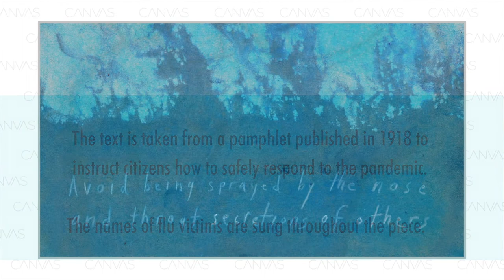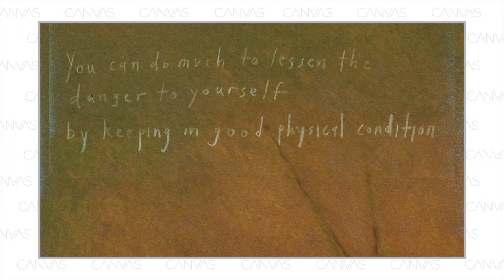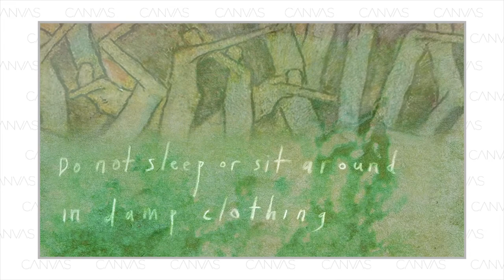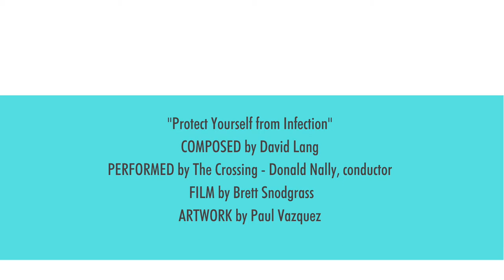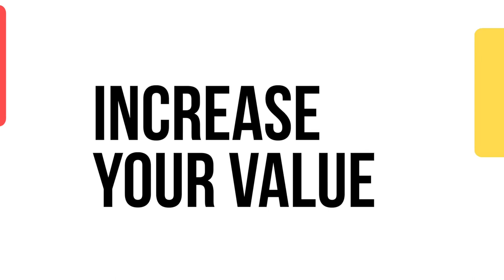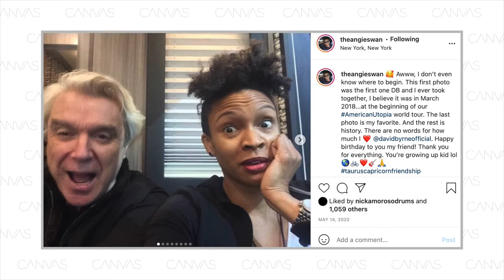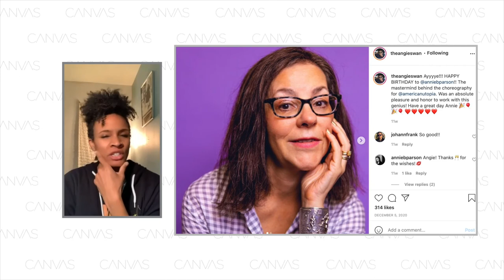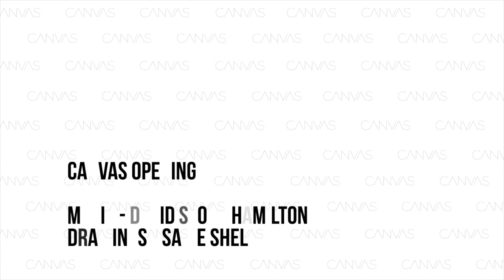HOW DID I GET HERE? Redefining Utopia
A look at the year that was 2020. Artistic director Lynn Hutchinson reflects on the impact of the pandemic on music life. Featured guest guitarist Angie Swan talks about her musical path, life on the road, and working with David Byrne on American Utopia.

Canvas is a concert series based in Los Angeles, CA that is equal parts exhibit, lecture and performance.